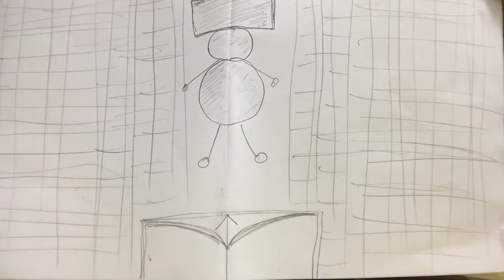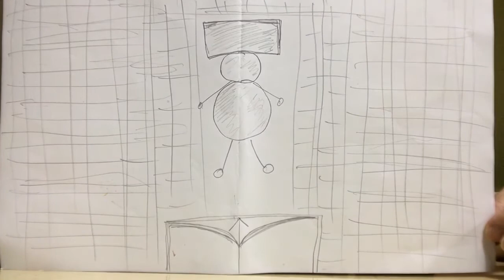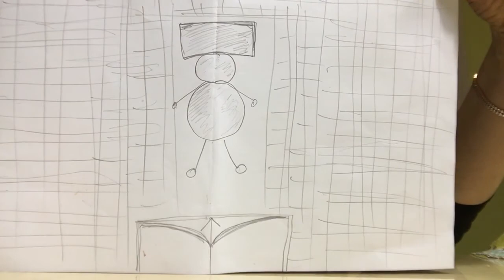🍀그림으로 설명한 나의 옛일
살면서 너무 과잉 친절은 조심하세요